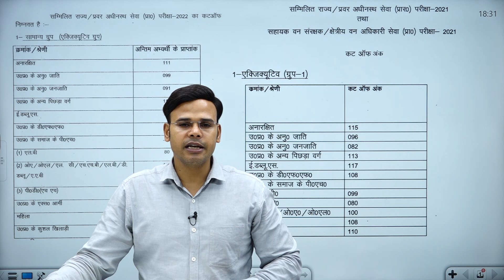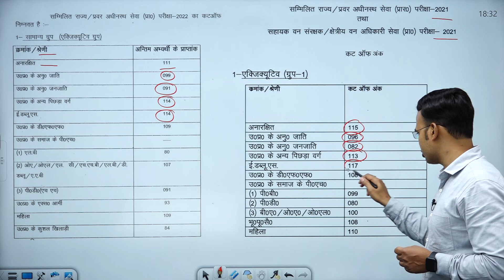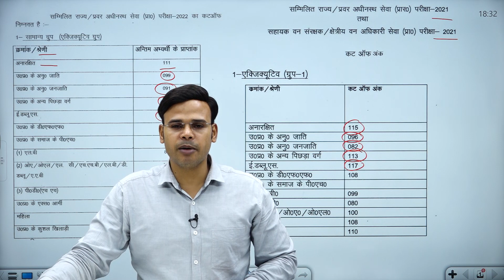UPPSC released the final Cut off of Prelims 2022 | UPPSC ने जारी किया प्रीलिम्स 2022 का कटऑफ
𝗔𝗱𝗱𝗿𝗲𝘀𝘀 : 636, Ground Floor, Dr. Mukherjee Nagar, Delhi – 110009

Sanskriti IAS Akhil Murti Sir
UPPSC released the final Cut off of Prelims 2022
UPPSC Prelims